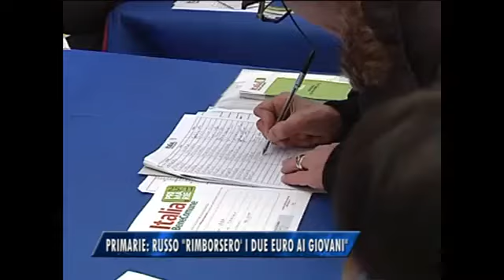26/02/2016 - PRIMARIE: RUSSO RIMBORSEREMO I 2 EURO AI GIOVANI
IL NOTIZIARIO (venerdì 26 febbraio 2016) - Francesco Russo lancia la proposta di rimborsare i 2 euro delle primarie ai giovani under 25. L'idea nasce accanto ad una nuova polemica riguardo al numero di seggi a disposizione